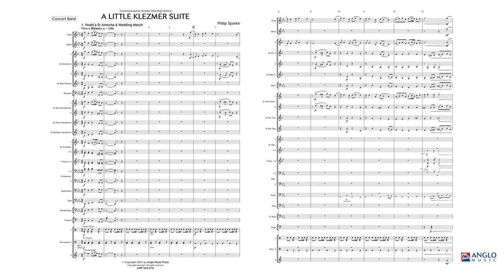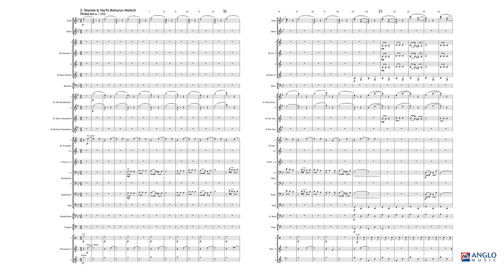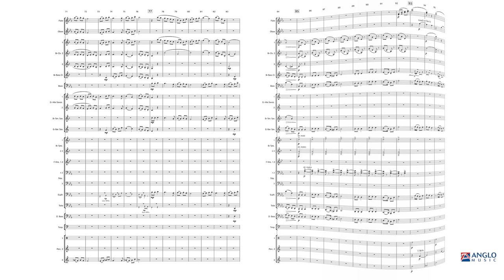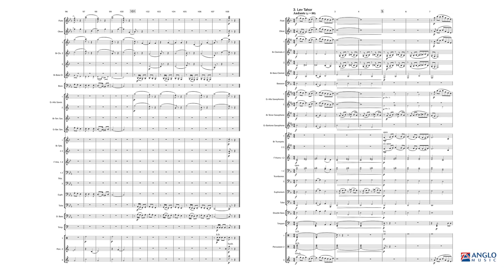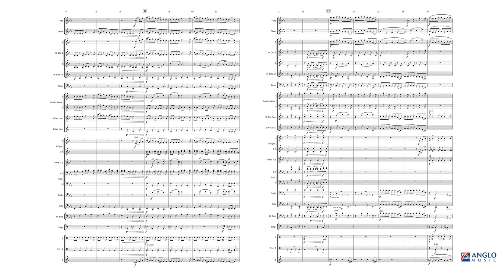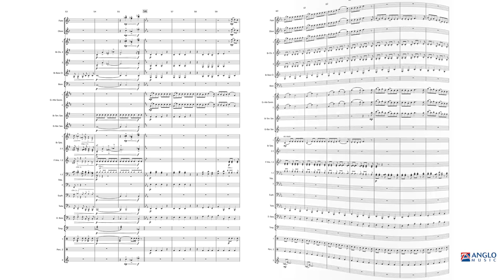A Little Klezmer Suite – Philip Sparke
Anglo Music Midway Series - Grade 3,5 – Duration: 07:45

Recorded by the Royal Symphonic Band of the Belgian Air Force and its conductor Matty Cilissen.

A Little Klezmer Suite was commissioned by Rushton Park High School to celebrate the 50th anniversary of their band programme. They gave the premiere in a virtual online concert in October 2020. Klezmer music originated in the ‘shtetl’ (villages) and the ghettos of Eastern Europe, where itinerant Jewish troubadours, known as ‘klezmorim’, had performed at celebrations, particularly weddings, since the early Middle Ages. 'Klezmer' is a Yiddish term combining the Hebrew words ‘kley’ (instrument) and ‘zemer’ (song). The roots of the style are found in secular melodies, popular dances, Jewish ‘hazanut’ (cantorial music) and also the ‘nigunim’, the wordless melodies intoned by the ‘Hasidim’ (orthodox Jews). The melodies used in the four movements of A Little Klezmer Suite have traditionally been used in Jewish wedding ceremonies and celebrations.

AMP 503-010